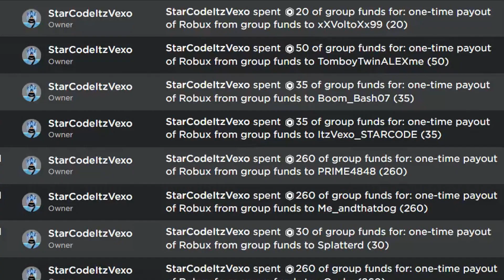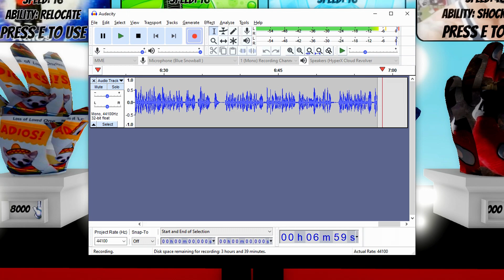HOW TO GET LURE GLOVE + Catch Emm All BADGE in SLAP BATTLES SHOWCASE (ROBLOX)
HOW TO GET LURE GLOVE + Catch Emm All BADGE in SLAP BATTLES SHOWCASE (ROBLOX) In this slap battles video I showed how to get lure glove in slap battles!